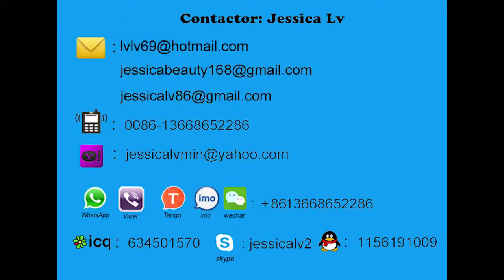jessica kraft mailer bag machine